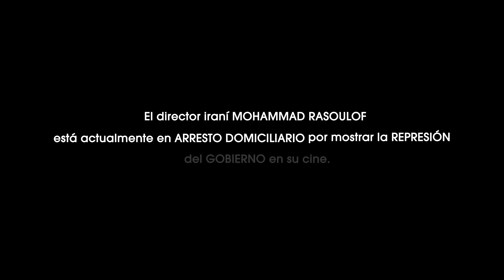LA VIDA DE LOS DEMÁS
Trailer de la película LA VIDA DE LOS DEMÁS.
Ganadora del Oso de Oro de Berlín.
Estreno en Cines 25 de junio 2021